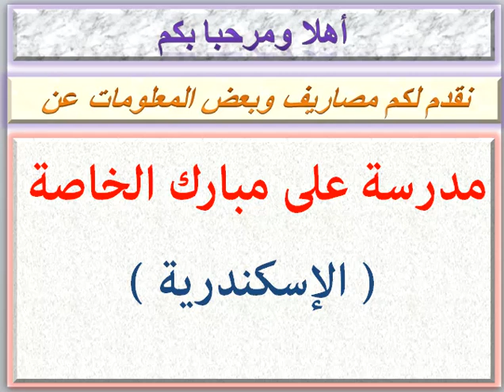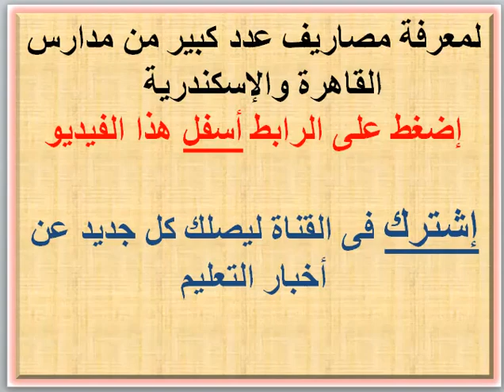مصاريف مدرسة على مبارك الخاصة ( الإسكندرية ) 2020 - 2021